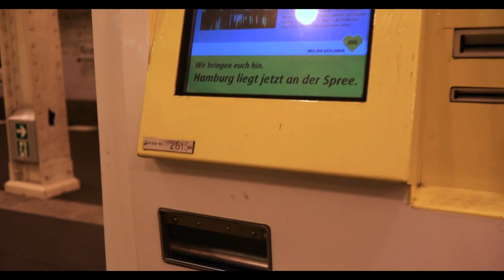BENEFITS OF ERASMUS+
Hi everyone,
In this video I am going to tell you my side of the story, about benefits of Erasmus+ exchange program. Enjoy!